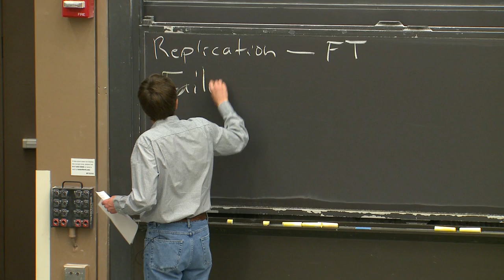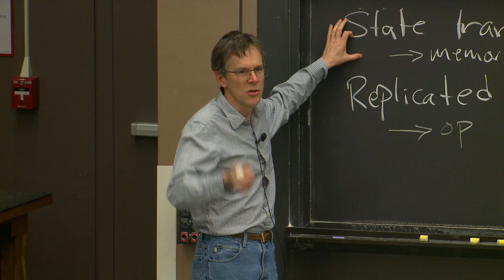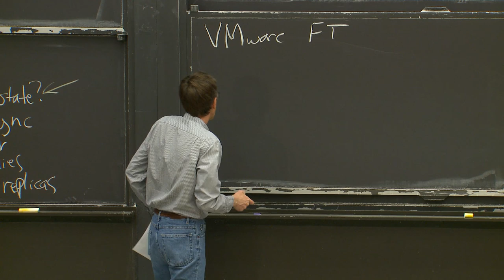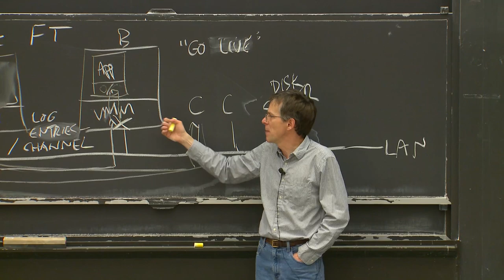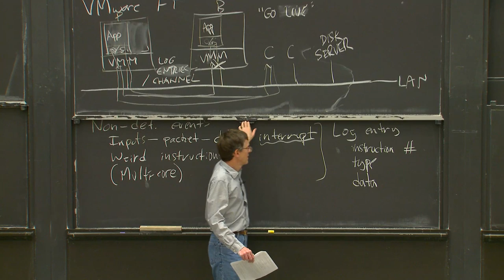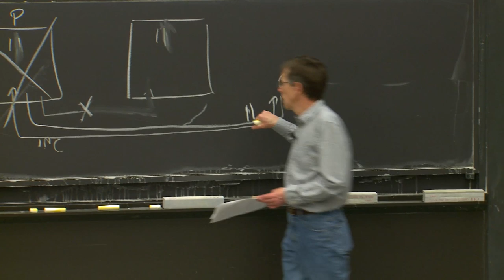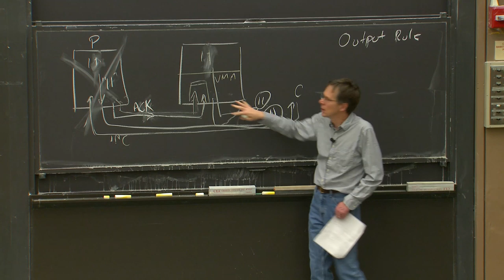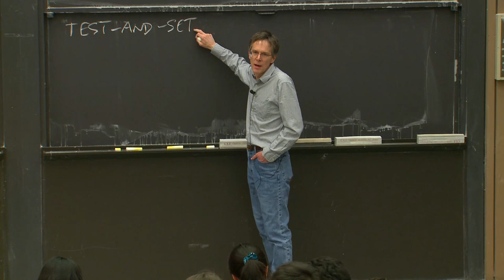Lecture 4: Primary-Backup Replication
MIT 6.824: Distributed Systems (Spring 2020)